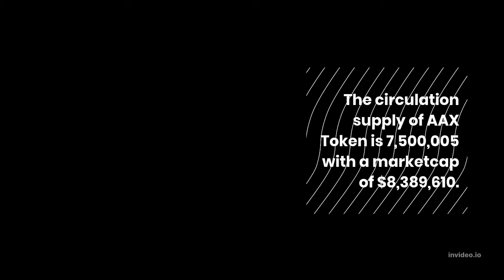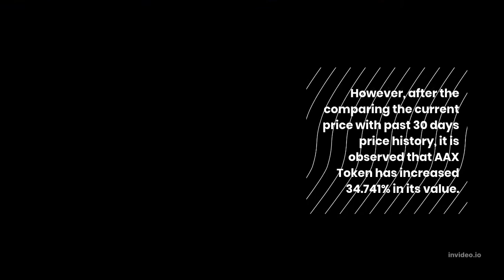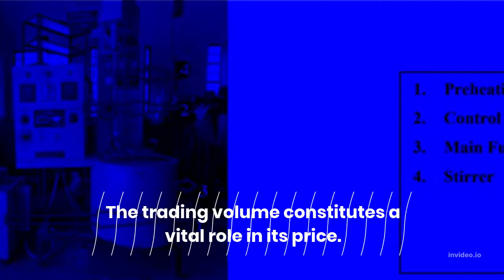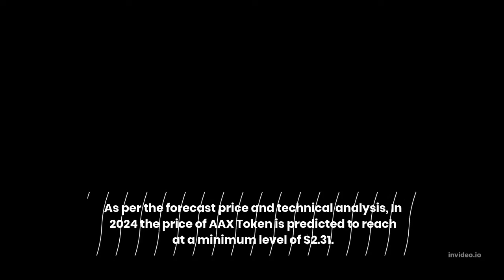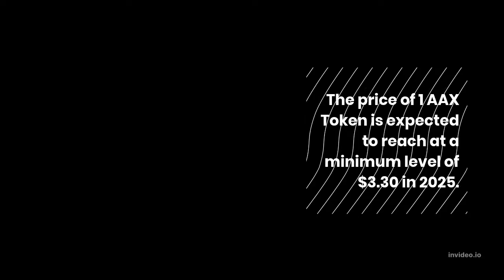AAX Token Price Prediction 2022, 2025, 2030 AAB Price Forecast Cryptocurrency Price Prediction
AAX Token Past Price Analysis
According to the latest data gathered, the current price of AAX Token is $1.12 and AAB is currently ranked # in the entire crypto ecosystem.
The circulation supply of AAX Token is 7,500,005 with a marketcap of $8,389,610.
 If we compare the current market cap of the AAB with yesterday’s, you can see that the market cap is also down.
AAX Token is facing a hard time getting on board with other crypto coins.
The AAB is down to almost -0.36% in the last 7 days.
However, after the comparing the current price with past 30 days price history, it is observed that AAX Token has increased 34.741% in its value.
In Last 4 months AAX Token has shown a growing trend.
According to the latest data collected, the trading volume of AAX Token is increased from 4 months.
AAX Token (AAB) Price Prediction/Forecast for 2022, 2023, 2024, 2025 and 2030
AAX Token Price Prediction 2022
According to our deep technical analysis on past price data of AAB, In 2022 the price of AAX Token is predicted to reach at a minimum level of $1.15.
The AAB price can reach a maximum level of $1.33 with the average trading price of $1.18.
AAX Token Price Prediction 2023
The price of AAX Token is predicted to reach at a minimum level of $1.64 in 2023.
The AAX Token price can reach a maximum level of $1.98 with the average price of $1.69 throughout 2023.
AAB Price Forecast for 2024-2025
As per the forecast price and technical analysis, In 2024 the price of AAX Token is predicted to reach at a minimum level of $2.31.
The AAB price can reach a maximum level of $2.89 with the average trading price of $2.38.
The price of 1 AAX Token is expected to reach at a minimum level of $3.30 in 2025.
The AAB price can reach a maximum level of $4.08 with the average price of $3.42 throughout 2025.
AAX Token Price Prediction 2026
AAX Token price is forecast to reach a lowest possible level of $4.80 in 2026.
As per our findings, the AAB price could reach a maximum possible level of $5.82 with the average forecast price of $4.97.
AAX Token Price Prediction 2027
According to our deep technical analysis on past price data of AAB, In 2027 the price of AAX Token is forecasted to be at around a minimum value of $7.12.
The AAX Token price value can reach a maximum of $8.50 with the average trading value of $7.37 in USD.
AAX Token (AAB) Price Prediction 2028
The price of AAX Token is predicted to reach at a minimum value of $10.30 in 2028.
The AAX Token price could reach a maximum value of $12.50 with the average trading price of $10.60 throughout 2028.
AAX Token Price Prediction/Forecast 2029
As per the forecast and technical analysis, In 2029 the price of AAX Token is expected to reach at a minimum price value of $15.28.
The AAB price can reach a maximum price value of $18.19 with the average value of $15.70.
AAX Token (AAB) Price Prediction 2030
The price of AAX Token is predicted to reach at a minimum value of $23.16 in 2030.
The AAX Token price could reach a maximum value of $26.93 with the average trading price of $23.95 throughout 2030.
AAX Token Price Prediction 2031
AAX Token price is forecast to reach a lowest possible level of $35.21 in 2031.
As per our findings, the AAB price could reach a maximum possible level of $40.73 with the average forecast price of $36.17.

MORE :
Cryptocurrency Price Prediction